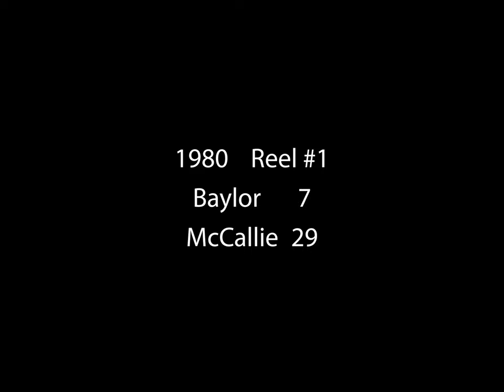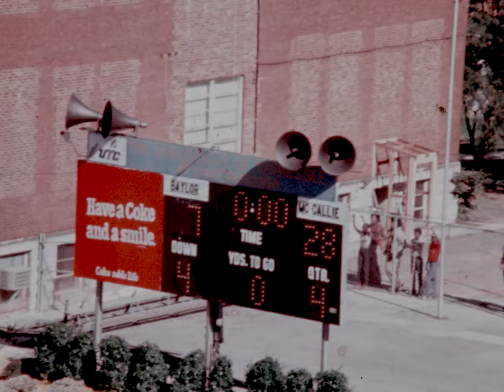1980 Football Baylor vs McCallie Reel #1